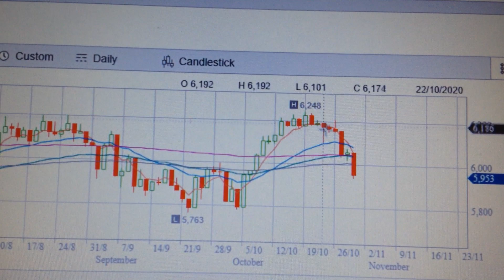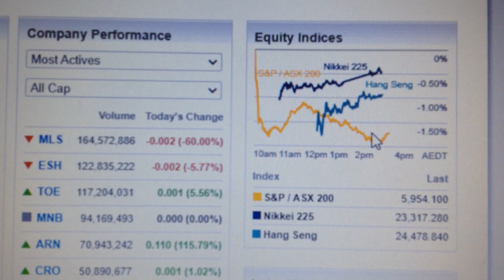Australian Stock Market ASX200 Trend Analysis Financial Market 1029